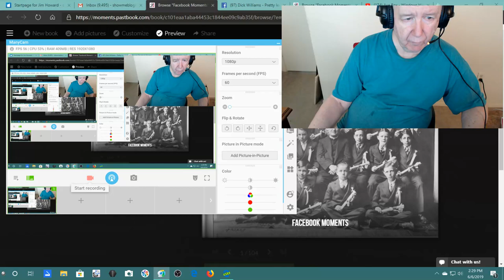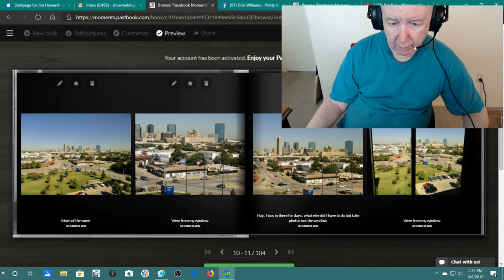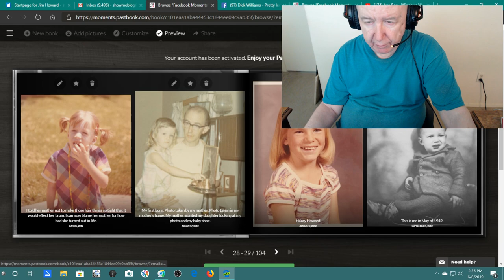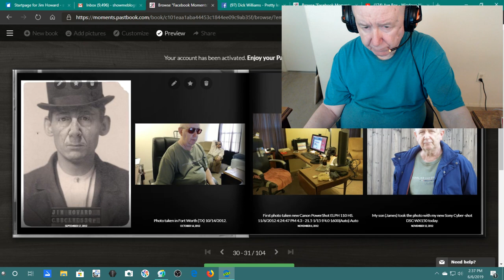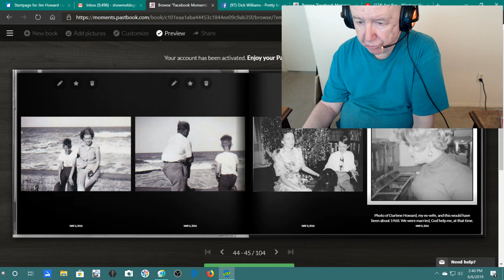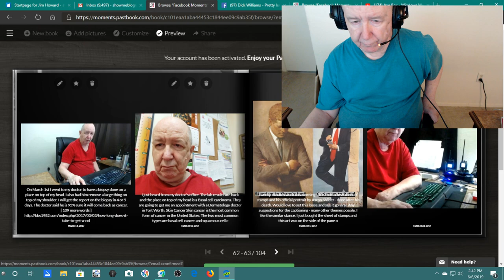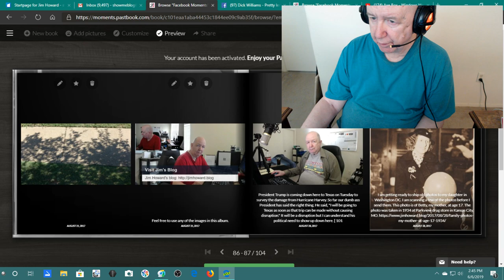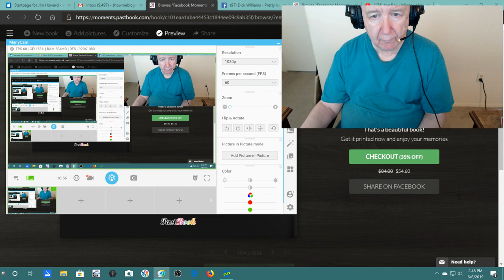Facebook Images from Jim Howard's Facebook Page